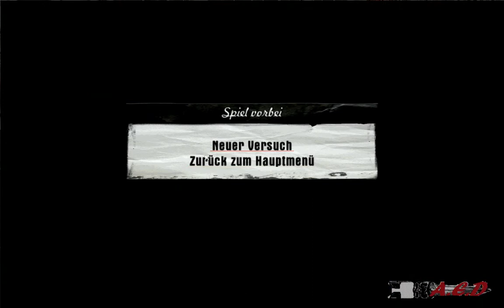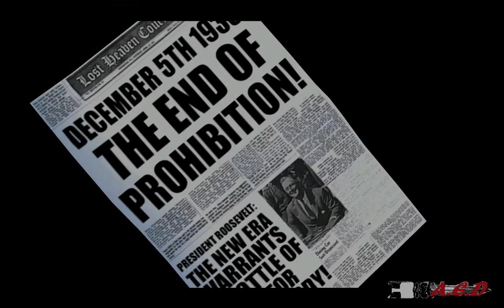Let´s Play Mafia #26 Verfolgungsjagd